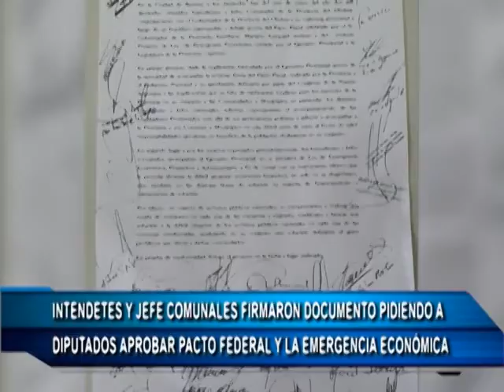19 01 18 SERGIO ONGARATO 1 DOCUMENTO PACTO FISCAL